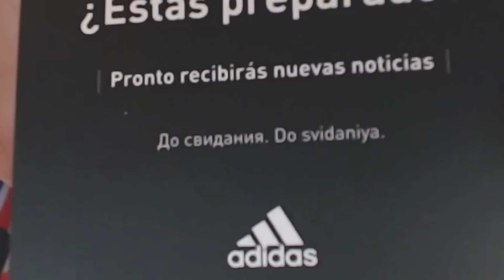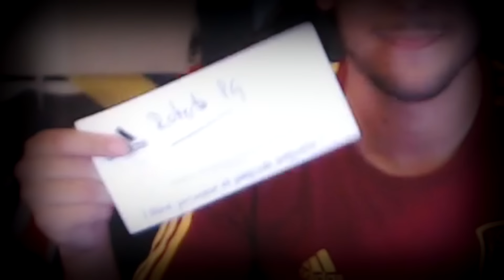LA MALETA MISTERIOSA DEL MUNDIAL DE RUSIA 2018 !!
MEGA UNBOXING de la MALETA del Mundial 2018, el repartidor PG ha llegado